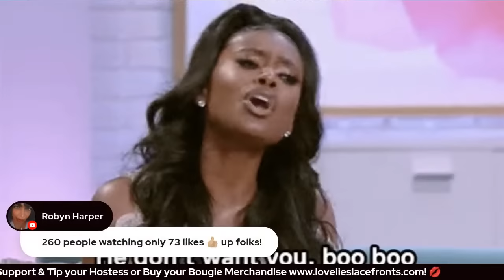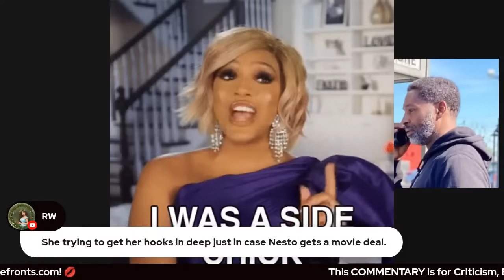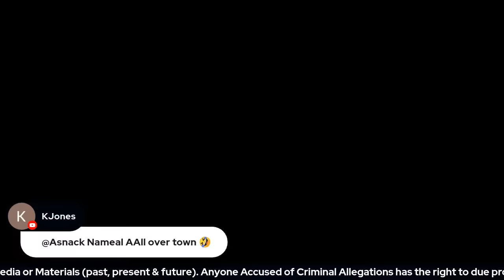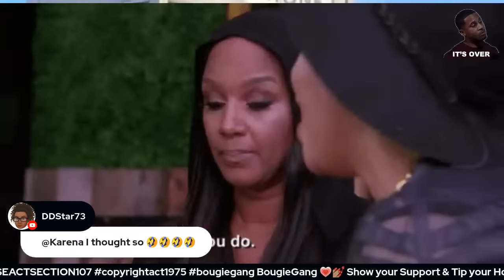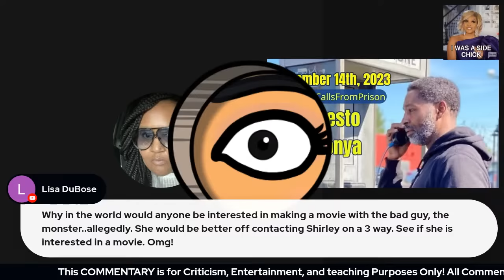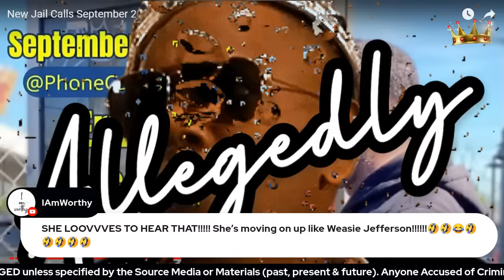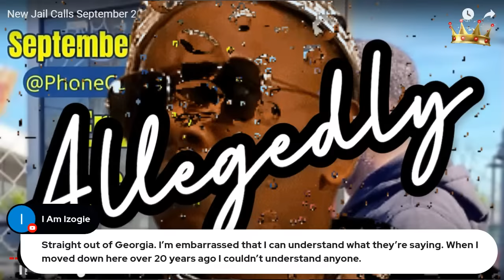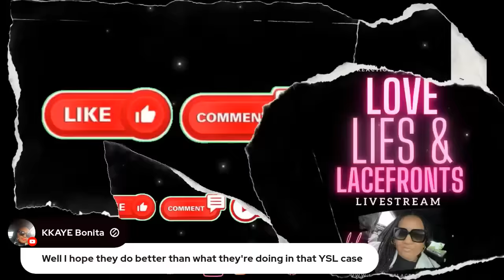ERNEST WILLIAMS CONTINUES TO PLAN WITH SONYA | TUBI & Amazon Prime Filmmaker Enters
ERNESTO WILLAIMS & STEVE HARVEY CO-HOST SHIRLEY STRAWBERRY SCANDAL ATLANTA SCAM

NESTO MOVIES COMING SOON